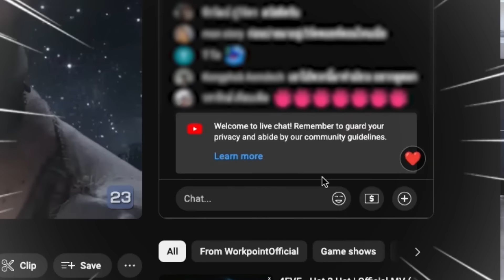โต๊ะนี้มีจอง (WHO IS MY CHEF) | Ep.267 | 19 เม.ย. 67 Full EP